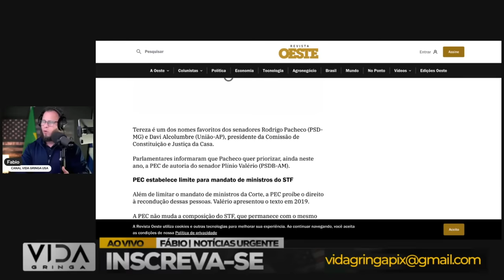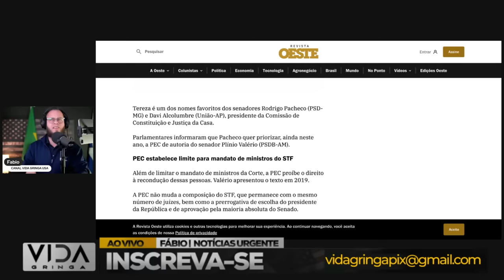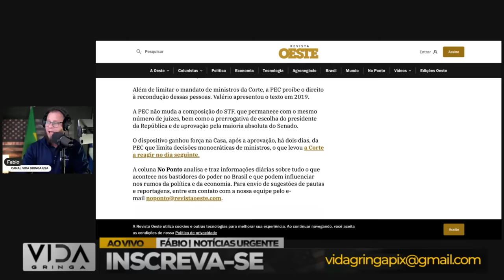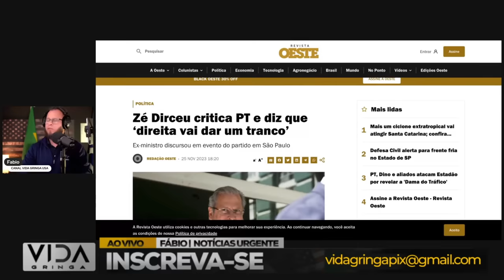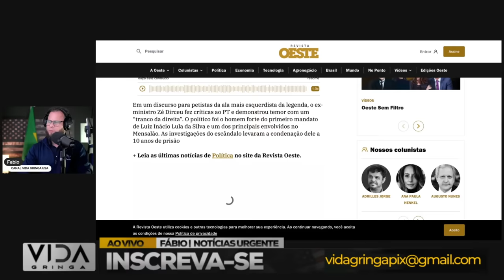O Bicho Pegou‼️